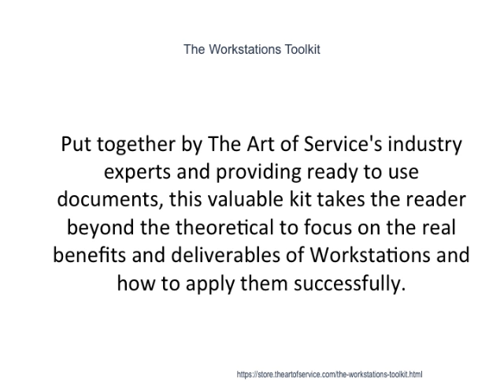The Workstations Toolkit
This innovative set of documents and ready-to-use templates will provide you with a head start for both learning and applying of a Workstations approach that meets today's standards.